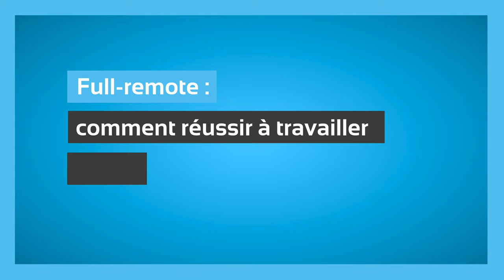Open Mic 2022: Lise Quesnel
Voxxed Days Luxembourg 2022:

Micro ouvert pour Lise Quesnel qui nous parle du télétravail intégral et de ses enjeux, un sujet qu'elle aussi traité lors de la conférence